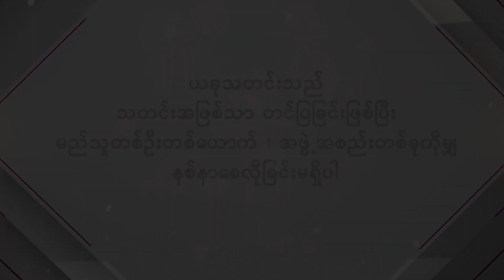"အနုပညာနဲ့ ပတ်သက်ပြီး ဘယ်လောက်အထိပေးဆပ်ပါမယ်ဆိုတာ ထုတ်ပြောဖို့မလိုပါဘူး" ဖိုးချစ်